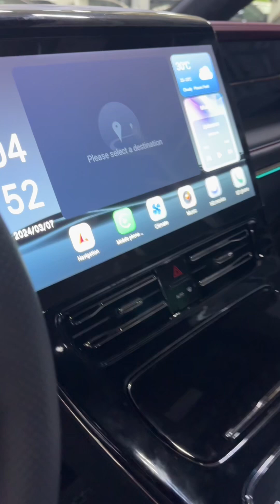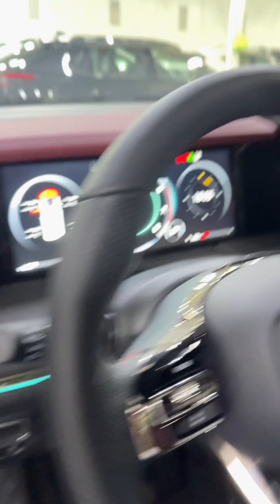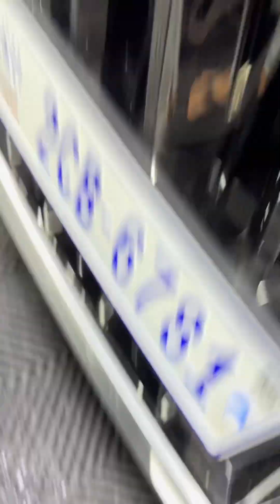GN8 មកទទួលសេវាកម្ម​ Film & UV 🥰